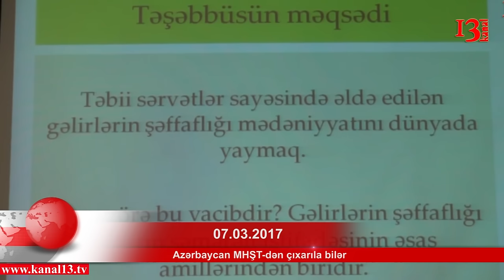MHŞT -də nələr baş verir?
İctimai Birliklərin “Mədən sənayesində  şəffaflığın artırılması”   QHT Koalisiyası üzvləri MHŞT üzrə Beynəlxalq İdarə Heyətinə müraciət edib.  2017-ci il martın 8-9-da Kolumbiyanın paytaxtı Boqota şəhərində keçiriləcək  növbəti toplantısı ərəfəsində MHŞT üzrə Beynəlxalq İdarə Heyətinə müracəti 140 Koalisiya üzvündən 94-nün dəstəklədiyi bildirilib. Lakin mediada yayılan siyahıda bəzi şəxslərin adları ilə bağlı yanlışlıqlar mövcuddur. Kanal13 olaraq bu barədə Mədən sənayesində  şəffaflığın artırılması Koalisiyası Şura üzvü Əliməmməd Nuriyevlə əlaqə saxladıq. Əliməmməd Nuriyev bunun texniki səflik oldugunu və həmən də düzəliş edildiyini vurğuladı. Həmçinin texniki səflik hazirlanan siyahının Azərbaycan dilində olan nüsxəsində olub amma ingilis dilində olan variantda bunun olmadığını qeyd etdi. Cənab Nuriyev bundan bəzi fürsətcil və qərəzli adamların yararlanmağa calışdığını və spekulyasiya etdiklərini bildirdi.

 Siyahida adı kecən şəxslərdən  Anar Orucovla əlaqə saxladıq və o kolaisiyanın adından yayılan bəyanatı imzalamadığını bildirdi. Həmcinin əlavə etdi ki,  sənədi imzalamamasına səbəb bəyanatda yazılan bəzi fikirlərlə razı olmamasıdır.

Kanal 13-ə açıqlama verən Akif Qurbanov isə bildirdi ki, Mədən Sənayesində Şəffavlığın Artırılması Təşkilatı adından yalnız onun rəhbər orqanları çıxış edə bilər.  Heç bir halda koalisiyanın üzvü qurum adından çıxış edə bilməz. Akif Qurbanovun sözlərinə görə heç kim toplanaraq koalisiya adından imza toplaya bilməz.